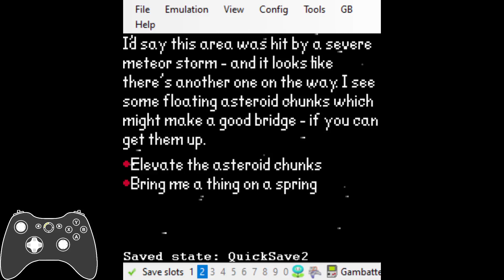Space Station Silicon Valley GB IL - Rocky Hard Place (All Trophies)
Yep. The wonder kid is back. The trophy grab is consistent. The ending? Not so consistent.